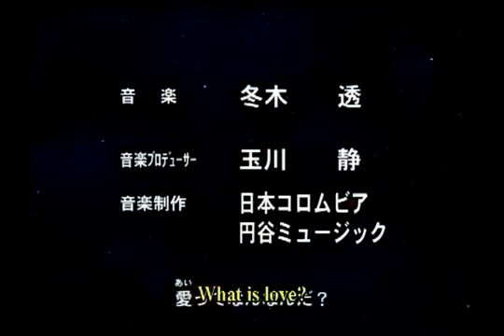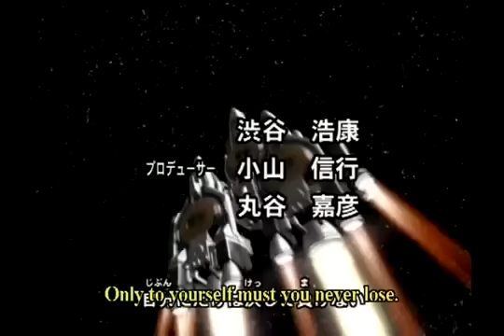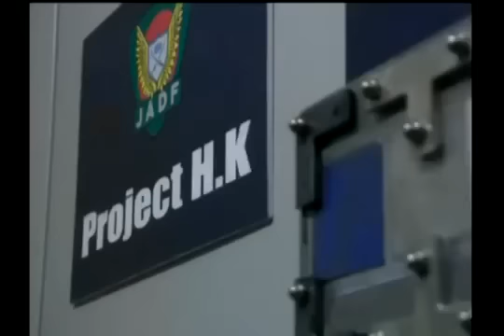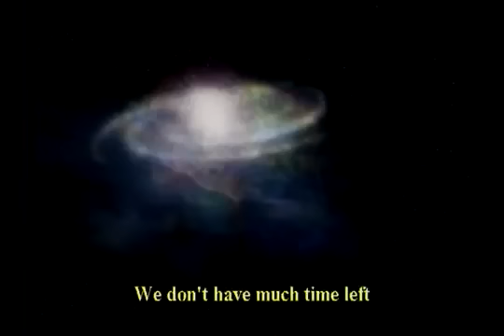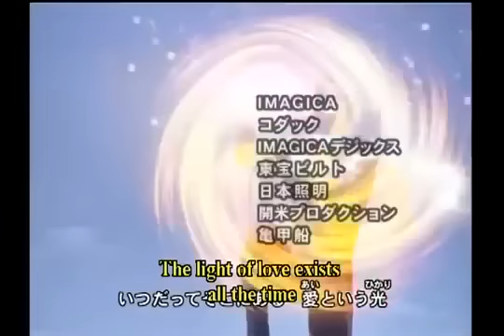Ultraman Cosmos Episode 61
-Forbidden Weapon-
Subbed in English by HKSubs, Language Japanese.